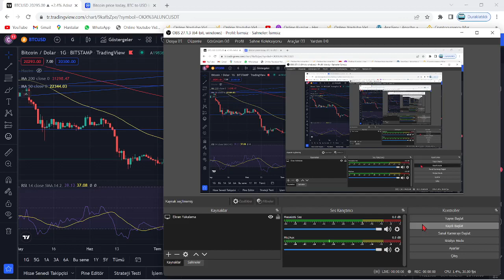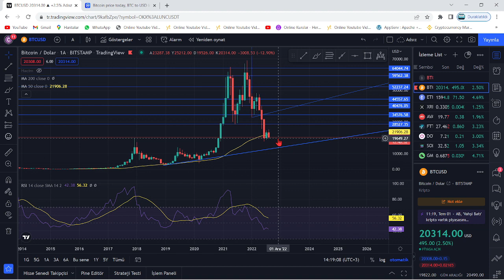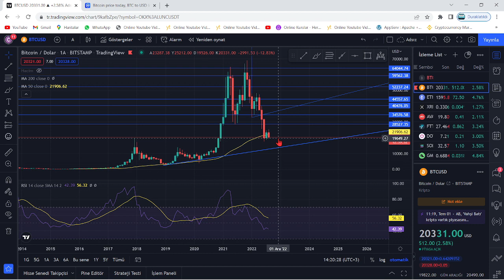CZ'DEN SON DAKİKA BİTCOİN ALTCOİN MEGA BOĞA AÇIKLAMASI!🚀CZ KRİPTO BOĞASI İÇİN TARİH VERDİ🔥İNANILMAZ🚀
Bu videomuzda Bitcoin'in analizini gerçekleştirdik. Kısa ve uzun vadede neler yapabileceğini değerlendirdik, herkese iyi seyirler. Bitcoin an itibariyle 39000 pozisyonlarında ve destek tutunmaya çalışıyor. Alt kanala atması ile 37 bin seviyelerine kadar düşebilir ve ardından 30k kadar takip eder. Bitcoin'in yükselen trendi an itibairyle çalıştı fakat gözler 12 nisan 15.30'da açıklanacak ABD enflasyon oranlarında. Enflasyonun yüksek açıklanması durumunda Btc ve piyasalarda sert bir düşüş gelebilir. Önümüzdeki günlerde açıklanacak bilançolar da kaderimizi belirleyecek. Bitcoin kahini olarak bilinen peter brandt'dan yeni bir tahmin geldi. Son gelişmelerle birlikte bitcoin tarafında ciddi bir düşüş var ve fed faiz kararını açıkladı. Son gelişmelerle bitcoin'de haftalık kapanış geliyor. Bu videoda anlatılanlar yatırım tavsiyesi değildir.